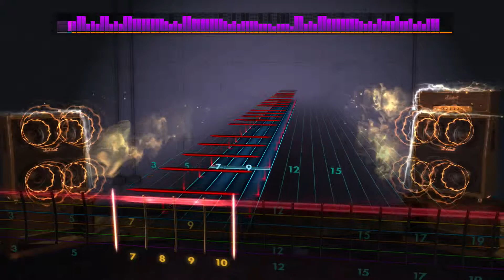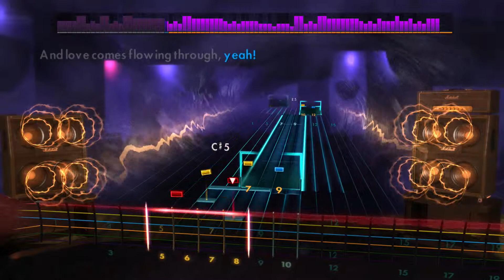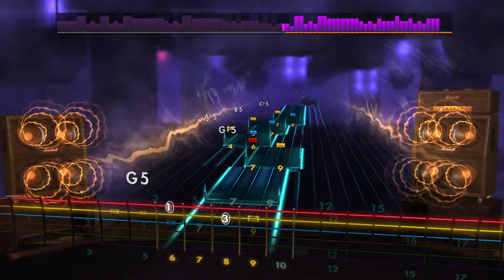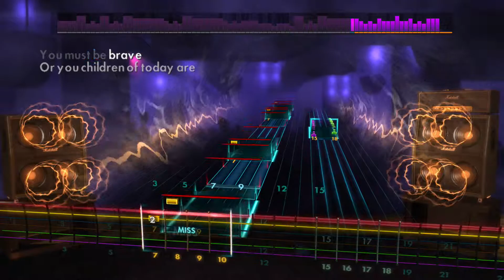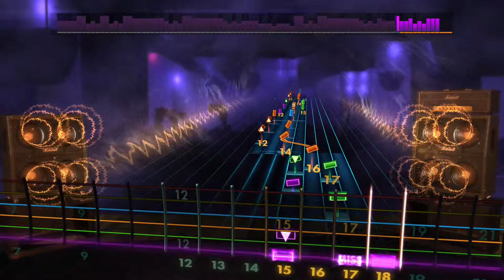Black Sabbath - Children Of The Grave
A request for chidren of the grave by black sabbath.

If you have a request please leave in the comment section below.

Have a wonderful 2019